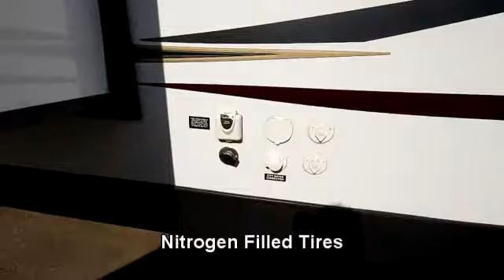2014 Denali 287RE Travel Trailer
Denali Travel Trailer by Dutchmen w/Full End Wall Ent. Center, Slideout Chairs w/End Table & Free Standing Dinette w/Leaf, Slideout 68" Air Mattress Sofa/Refrig., Pantry & 3 Burner Range w/Microwave, L-Counter w/Dbl. Kitchen Sink, Side Aisle Bath w/Neo-Angle Shower w/Skylight, Sink & Toilet, Dbl. Bath Entry, Front King Bed Slide w/Overhead Cabinet & Shelf, Dresser, Full Front Wardrobe & Pass-Thru Storage and More! Avail. Options May Include: Fireplace.

This unit comes equipped with the following factory installed options:

Value Package
Denali Premium Package - Premium
All Weather Thermal Package
NitroFill - Nitrogen Filled Tires
Black Tank Flush
Outside Speakers
Central Vacuum
15,000 BTU NC IPO 13.5 BTU NC
Tri Fold Sleeper Sofa
Mountain Package
Dual Pane Safety Glass Windows
50 AMP Service/Wire for 2nd AC
Free Standing Dinette and Chairs
Residential Recliner Upgrade-2 Recliners
Fireplace
RVIA Seal - Go Camping

Carefree Coach & RV includes with all their units the following items
1. PDI
2. Battery
3. Propane
4. Park Adapter
5. Complete Orientation

NOTE: Other Dealers may charge extra for the above items.